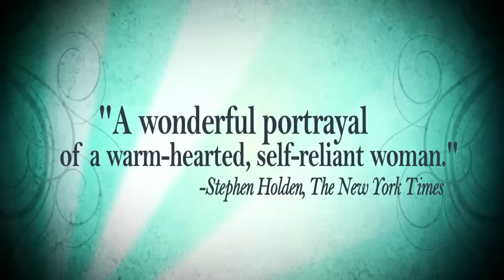Amreeka Movie Trailer HD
A drama centered on an immigrant single mother and her teenage son in small town Illinois.

Director: Cherien Dabis

Cast:

Nisreen Faour ...  Muna Farah
Melkar Muallem ...  Fadi Farah
Hiam Abbass ...  Raghda Halaby
Alia Shawkat ...  Salma
Jenna Kawar ...  Rana Halaby
Selena Haddad ...  Lamis Halaby
Yussuf Abu-Warda ...  Nabeel Halaby
Joseph Ziegler ...  Mr. Novatski
Andrew Sannie ...  James
Daniel Boiteau ...  Mike
Brodie Sanderson ...  Matt